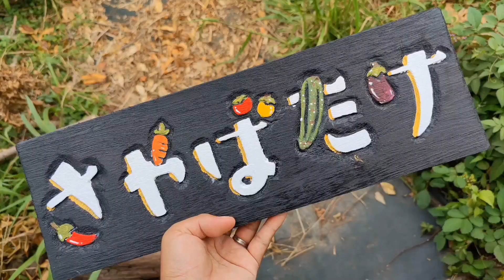じゃがいも大豊作5ヶ月の記録！1kgから20kg以上収穫！1月土作りから5月の収穫まで（無肥料で無農薬でもこんなに育ちます。）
今年の記録です。
1月に土作りをはじめ
5月に収穫するまでの記録です。